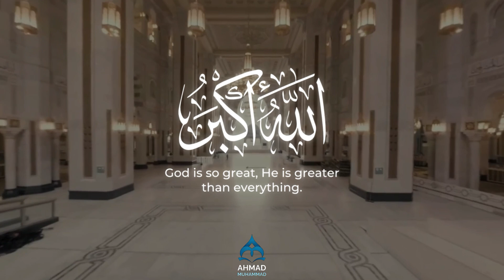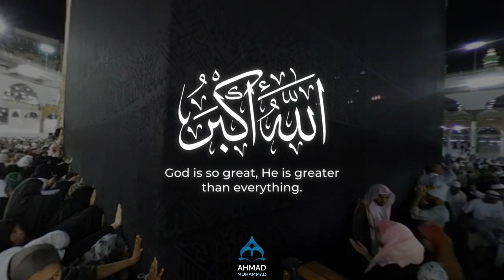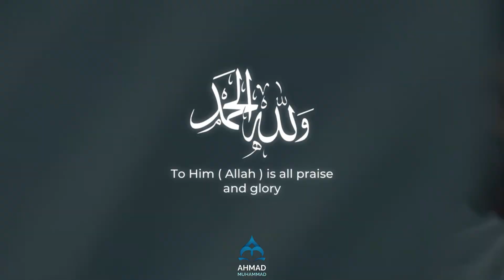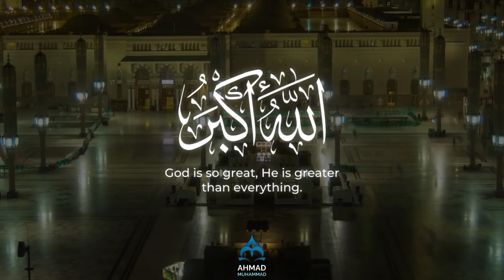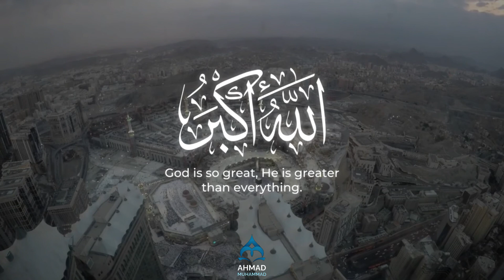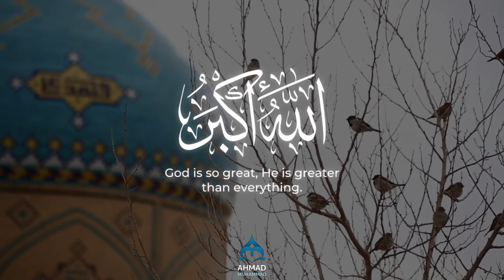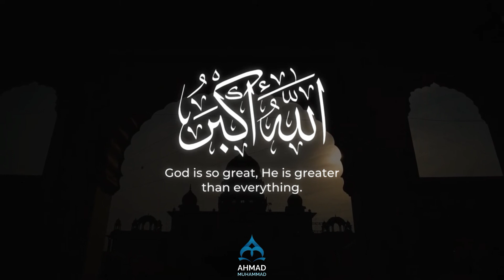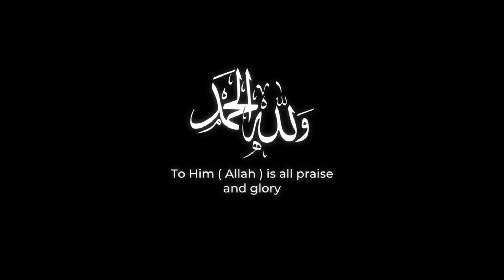Eid Takbeer | 30 minutes continuously | تكبيرات العيد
VIDEO CREATED AND EDITED BY AHMAD MUHAMMAD

Description:
Join us in celebrating the joyous occasion of Eid with these beautiful and uplifting Takbeerat. This soulful nasheed captures the essence of Eid, bringing peace, joy, and blessings to your heart and home. Perfect for listening during your Eid preparations or sharing with family and friends to spread the festive spirit. May Allah bless you and your loved ones with a prosperous and joyous Eid. Eid Mubarak!